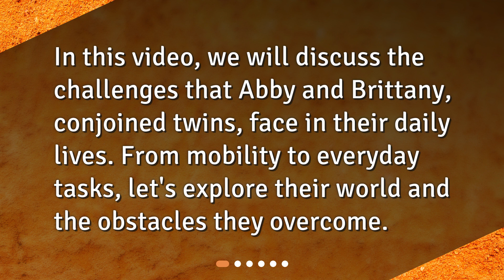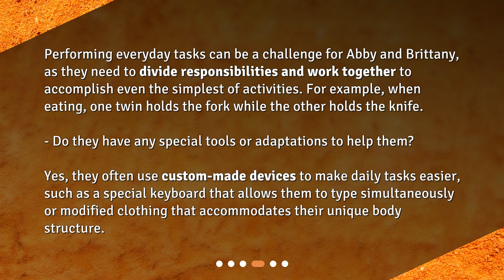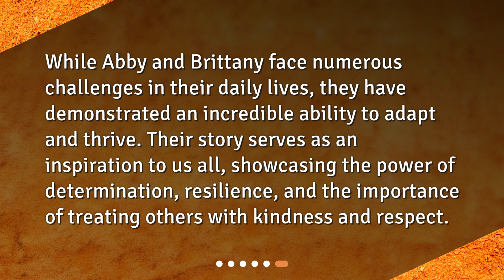What challenges do Abby and Brittany face in their daily lives?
Challenges Abby and Brittany Face in Their Daily Lives • Discover the challenges that conjoined twins Abby and Brittany face in their daily lives. From the coordination of their movements to dividing responsibilities for everyday tasks, explore their remarkable abilities and the custom-made devices they use to overcome obstacles. Join us as we delve into their world and witness their incredible journey.

00:00 • What challenges do Abby and Brittany face in their daily lives?
00:19 • Who are Abby and Brittany?
00:44 • What challenges do they face in terms of mobility?
01:18 • What about everyday tasks?
01:53 • How do they handle social situations?